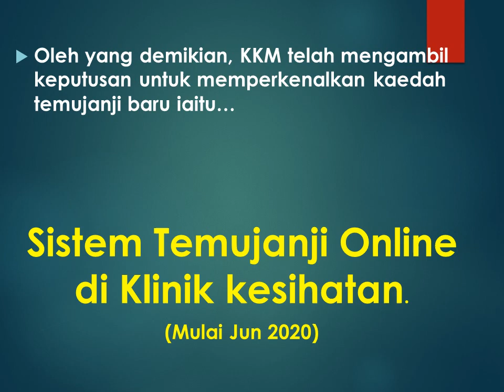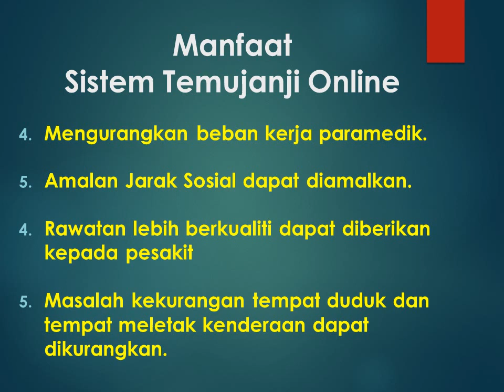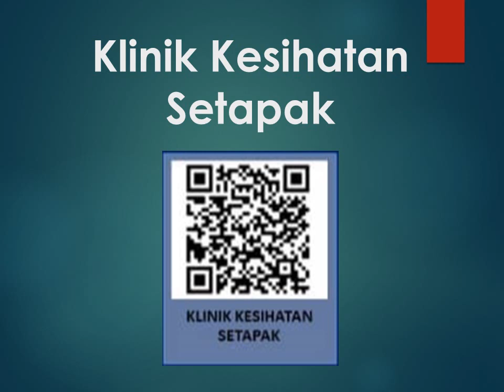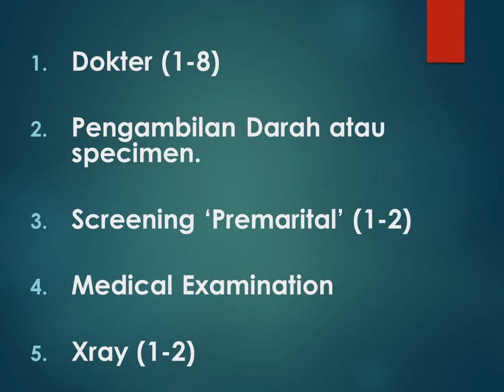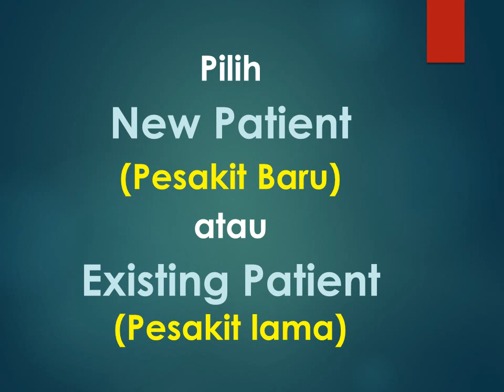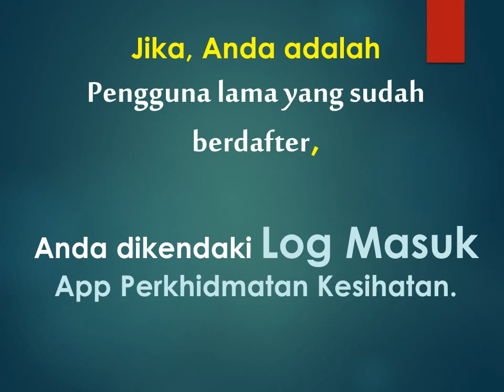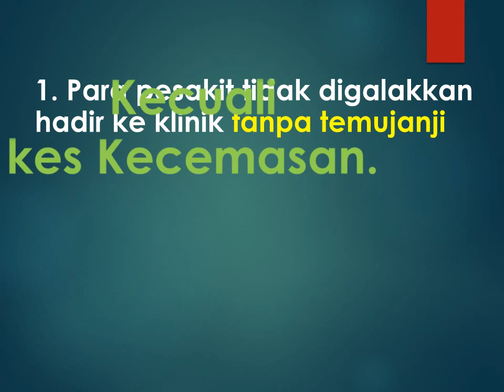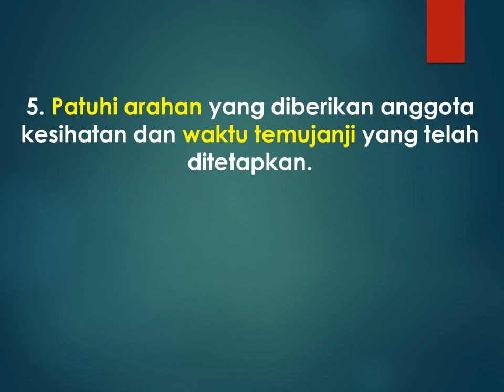Sistem Temujanji Online di Klinik Kesihatan dari Jun 2020. Kes 'WALK-IN' tidak diterima-Dokter Anda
Kes 'walk-in' tidak lagi diterima di klinik kesihatan mulai Jun 2020, Tonton video ini untuk mengetahui cara membuat Temujanji Online dan Norma Baru di klinik kesihatan... - Latest Update dari Dokter Anda, DR.MGS.